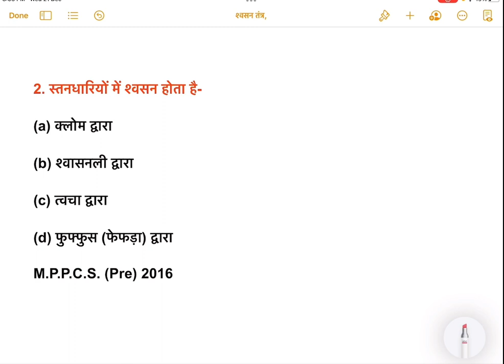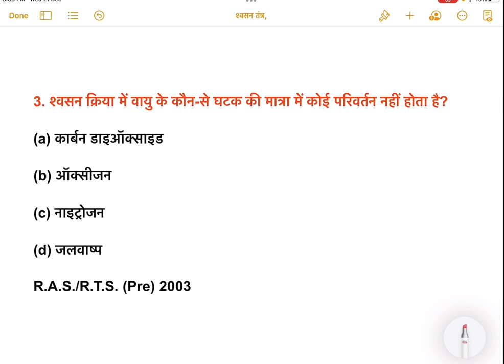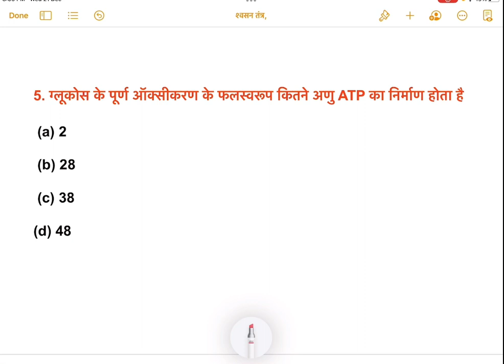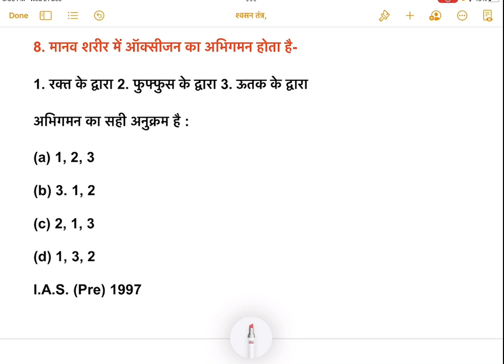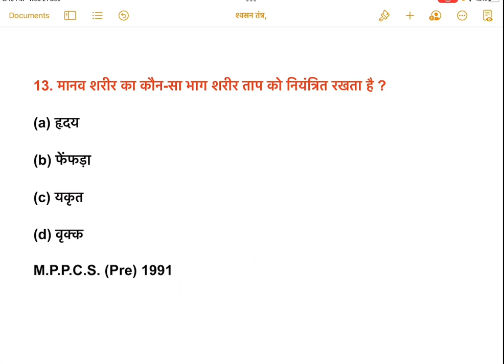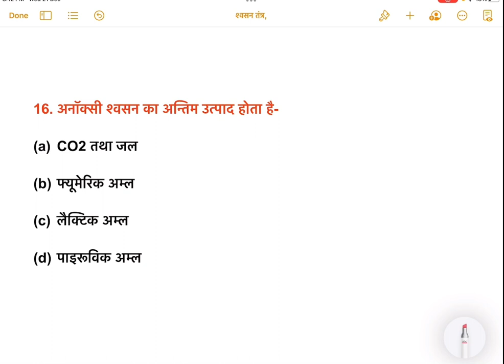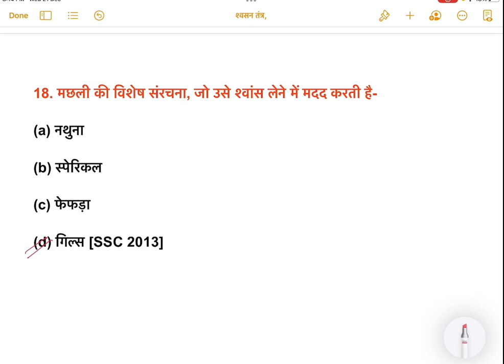श्वसन तंत्र | bpsc biology questions | BPSC science |bpsc previous year questions |IAS PCS science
download  pdf

bpsc previous year math solution

bpsc previous year question book

bpsc previous year question mains

bpsc previous year question history

bpsc physics question paper

bpsc physics question

bpsc physics

lucent biology